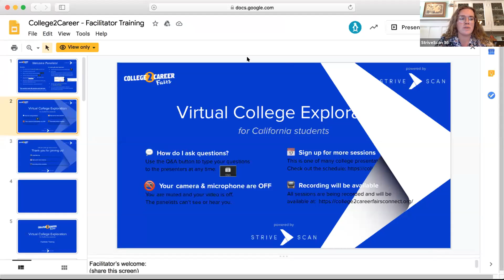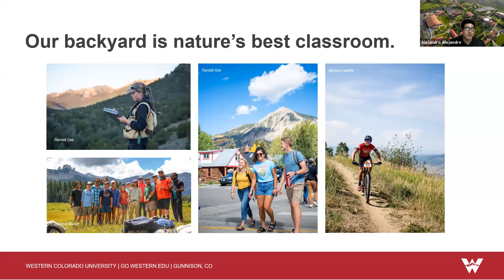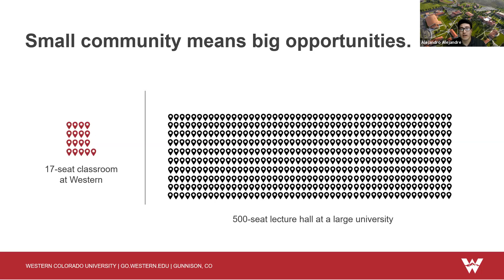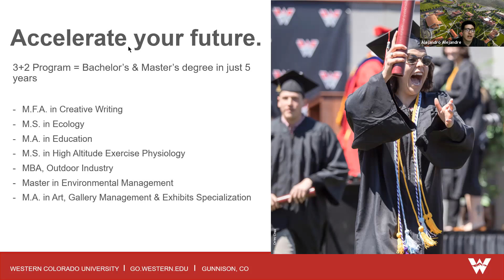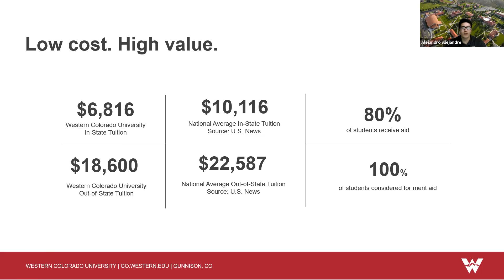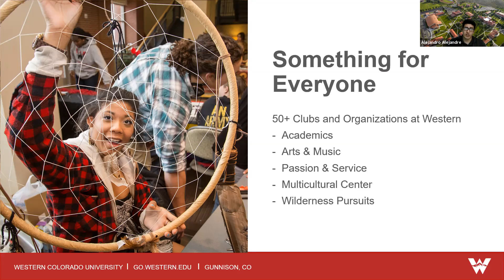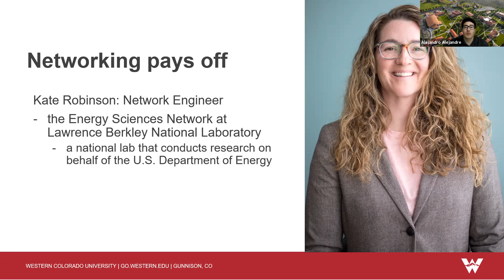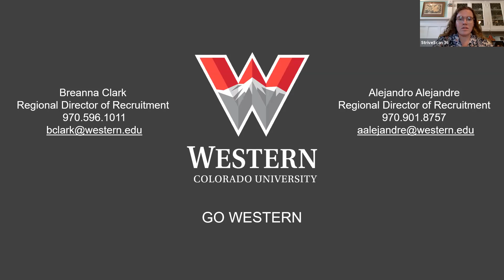Western Colorado University - College2Career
"Discover Western, Your Destination Education

Description: Western Colorado University is where academic rigor meets awe-inspiring adventure. Join us for this session to learn more about the whole Western experience: academic programs, athletics, clubs & organizations, affordable tuition, financial aid & scholarships, student support & Career Services, visit options and so much more.